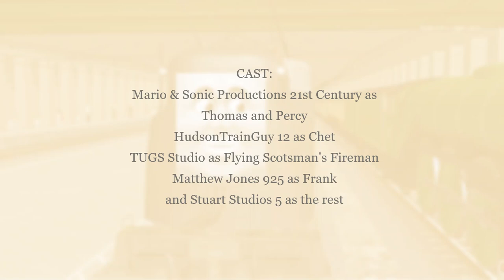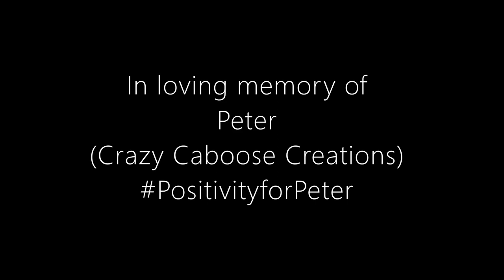Flying Scotsman: All The States Or Bust! (2021) | Full Movie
So here it finally is. The movie you have all been waiting for. The big movie based on the incredible story of Flying Scotsman's USA tour. And just one thing, some of the sets I constructed for this movie may not be accurate to real life US Railroads, so please take my interpretations with a grain of salt.

ADDITIONAL CREDITS:
Other sound effects by Terrier55Stepney and The Lucky Tug
End credits music: BoJack Horseman - Main Theme Cover by Coela Can't